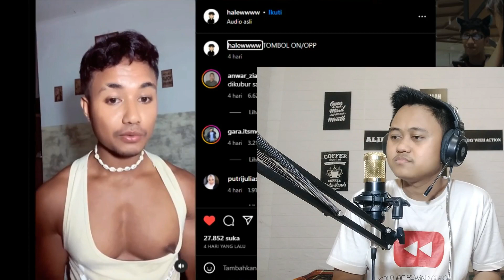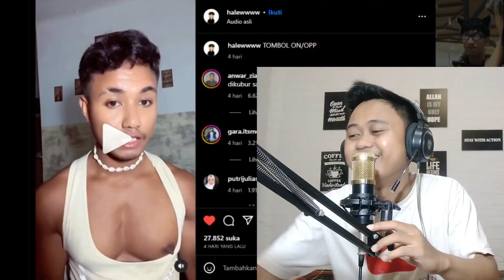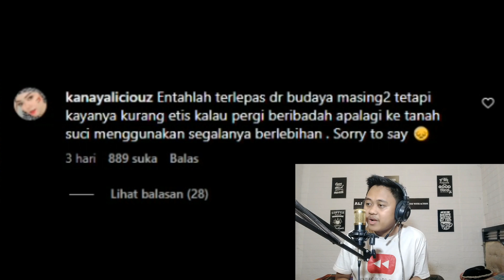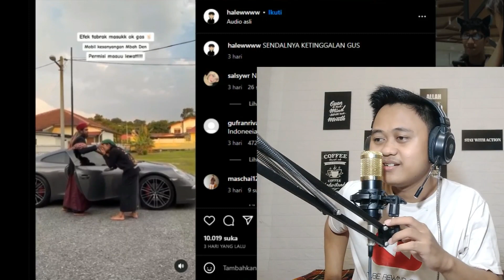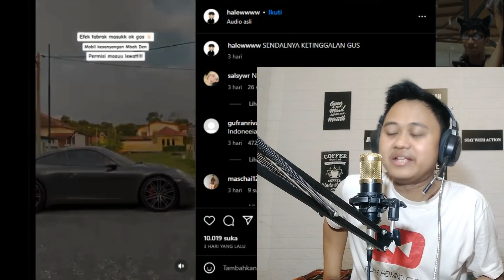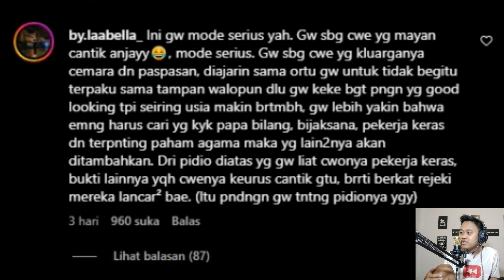SEMUA TERJADI SAAT KOSAN SEPI‼️ - REACTION MEME KOCAK